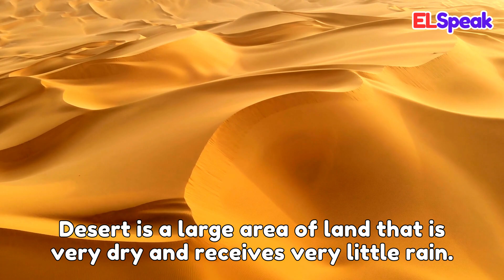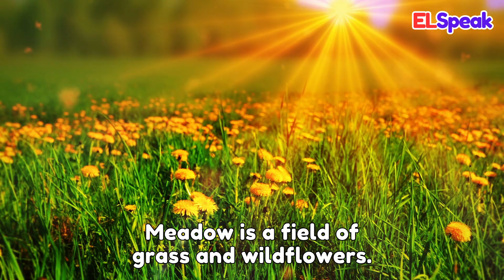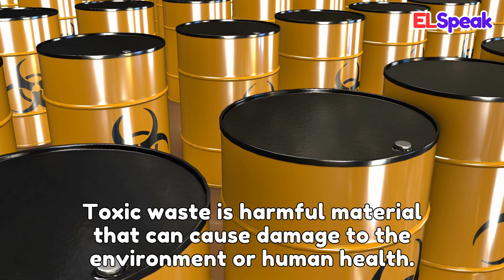Environment - Learn About The Environment - 25 Words You Should Know Mountains To Oceans - ELSpeak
Learn About the Environment
25 Words You Should Know
From Mountains to Oceans, Deserts to Jungles, Discover the Wonders and Challenges of Our Planet!

Mountain
Mountain is a large landform that rises steeply from the surrounding land.
The mountain peak was covered in snow.

River
River is a flowing body of water that usually empties into a sea or lake.
The fish were swimming in the river.

Forest
Forest is a large area of land covered with trees and undergrowth.
We went camping in the forest and saw many animals.

Hydroelectric Power
Hydroelectric power electricity that is generated by the force of falling water.
The dam provided hydroelectric power to the nearby town.

Pond
Pond is a small body of still water, usually shallow enough to walk in.
The ducks were swimming in the pond.

Island
Island is a piece of land surrounded by water on all sides.
We took a boat to the island and explored its beaches.

Rapid
Rapid is a fast-moving part of a river where the water is flowing quickly.
We went white water rafting down the rapids.

Valley
Valley is a low area of land between hills or mountains, often with a river running through it.
The valley was covered in wildflowers.

Plateau
Plateau is a large flat area of land that is higher than the surrounding land.
The plateau offered a stunning view of the valley below.

Ocean
Ocean is a large body of saltwater that covers most of the earth's surface.
The whales were swimming in the ocean.

Desert
Desert is a large area of land that is very dry and receives very little rain.
We saw a mirage in the desert.

Meadow
Meadow is a field of grass and wildflowers.
The cows were grazing in the meadow.

Hill
Hill is a small area of land that rises above the surrounding land.
We climbed to the top of the hill to watch the sunset.

Lake
Lake is a large body of water surrounded by land.
We went fishing in the lake and caught many fish.

Waterfall
Waterfall is a place where water flows over a steep drop in the land.
The waterfall was so beautiful, we took many pictures.

Air Pollution
Air pollution is the presence of harmful substances in the air.
The factories were causing air pollution in the city.

Jungle
Jungle is a dense forest in a hot and humid region.
The monkeys were swinging from tree to tree in the jungle.

Dune
Dune is a hill of sand formed by wind or water.
We went sandboarding down the dune.

Oil
Oil is a thick, black liquid that comes from deep underground.
Oil is used to make gasoline and other products.
The car needed an oil change to run smoothly.

Toxic Waste
Toxic waste is harmful material that can cause damage to the environment or human health.
The factory was dumping toxic waste into the river.

Water Pollution
Water pollution is the presence of harmful substances in the water.
The oil spill caused water pollution in the ocean.

Acid Rain
Acid rain is rain that is acidic due to pollution in the atmosphere.
The acid rain was damaging the plants.

Canyon
Canyon is a deep, narrow valley with steep sides.
We hiked through the canyon and saw amazing rock formations.

Cliff
Cliff is a steep, vertical face of rock or earth.
We stood at the edge of the cliff and looked out at the ocean.

Coal
Coal is a solid fossil fuel that is used to produce energy.
The power plant used coal to generate electricity.

Dam
Dam is a barrier built across a river or other waterway to hold back water.
The dam provided water for irrigation and hydroelectric power.

Glacier
Glacier is a large body of ice that moves slowly down a mountain.
The glacier was melting due to global warming.